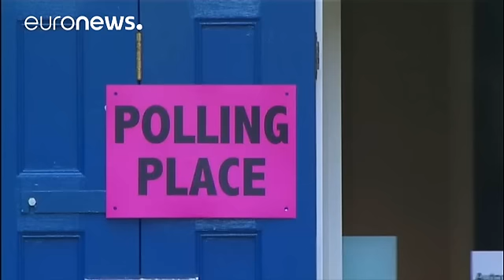Scotland: Holyrood rejects Brexit plan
In a symbolic, non-binding vote in Holyrood, Scotland's devolved parliament overwhelmingly rejected UK Prime Minister Theresa May's plan to exit the EU.

The majority of the Scottish electorate voted to remain in the bloc in last year's in-out referendum.

Scotland's First Minister Nicola Sturgeon has repeatedly pushed for her nation's interests to be taken into consideration during the Brexit negotiations.

But last month (January, 2017) the Supreme Court ruled there was no legal need for Scotl…